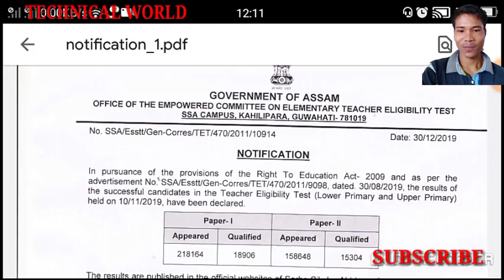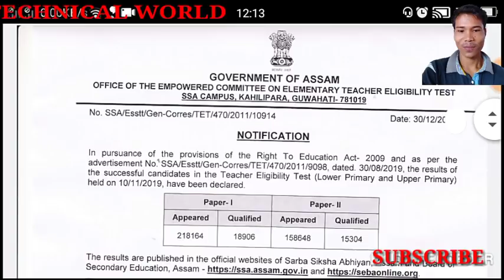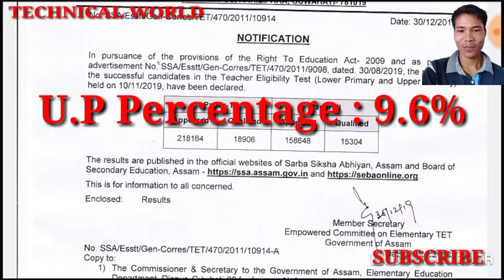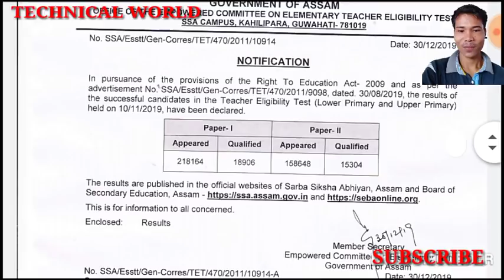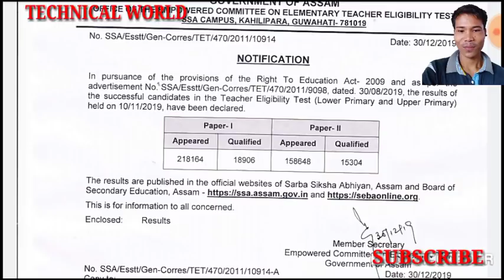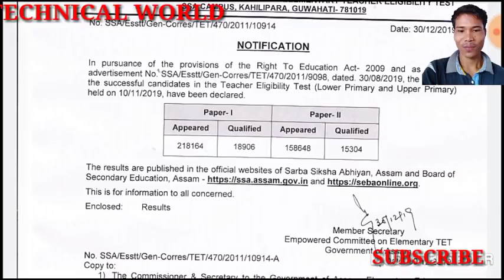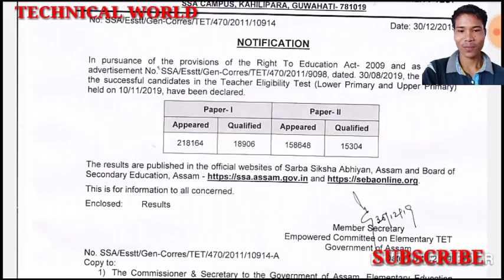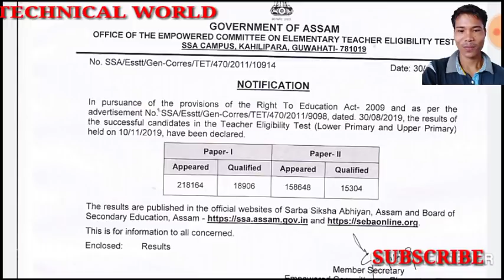assam tet result#assam tet#tet 2019#tet cutoff marks#assam venture schools#tet news#ctet result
Assam tet results and its details